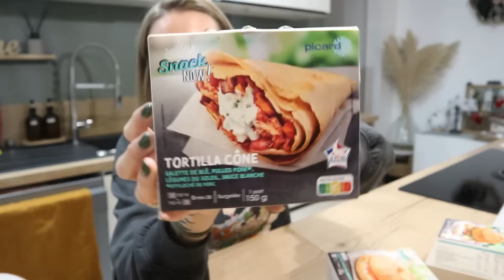✨VLOG ELOFAMILLE✨ DE RETOUR POST OPÉRATOIRE LIGATURE DES TROMPES JE VOUS EXPLIQUE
● Promotion : -20 % si vous achetez un Calendrier de l’avent /-40 % sur la boutique en
ligne

● Promotion : L’offre la plus intéressante
● -60% sur TOUS les objets parfumés taille maxi & sets contenant au min. 1 maxi produit
! / -40% sur le reste de la boutique (Sans minimum d’achat!)